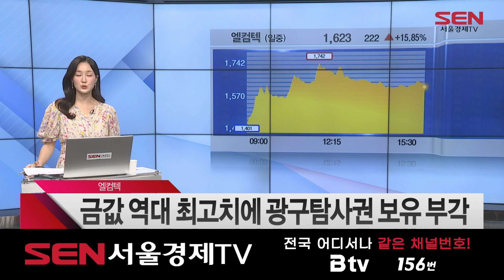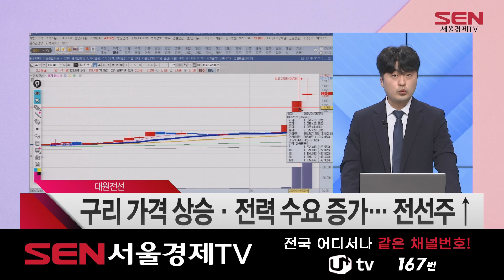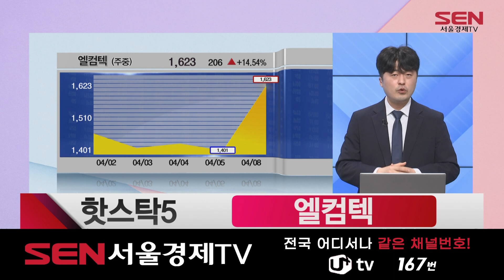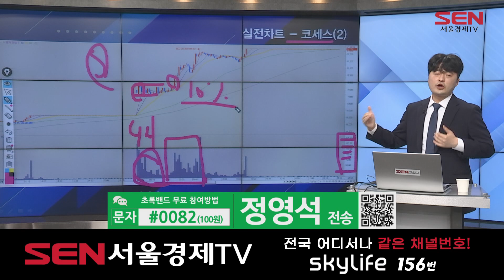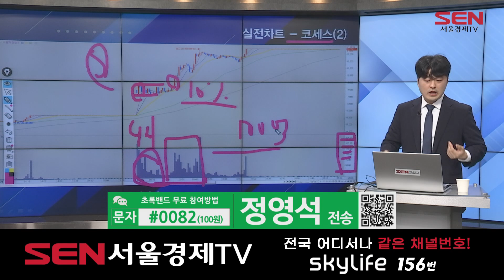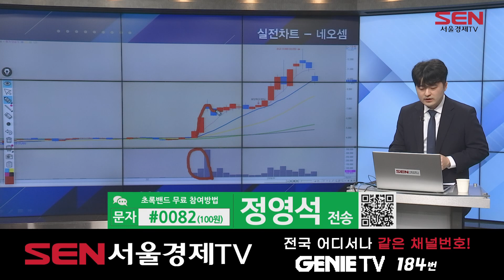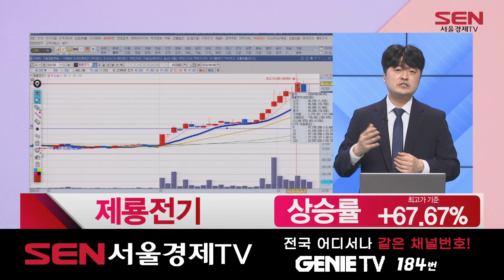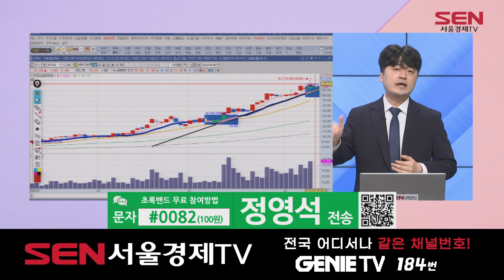베스트 트레이딩 맨 1부_419회_20240408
*출연자 : 정영석

1) 오늘장 리뷰
외인 순매수에 ‘빨간불’ 지킨 코스피

2) 핫스탁5
중앙에너비스
‘공급 쇼크’ 국제유가 고공행진... 관련주도 급등
지정학 우려에 공급 감소까지… 유가 100달러 돌파?

대원전선
구리 가격 상승·전력 수요 증가... 전선주↑

제이앤티씨
"TGV방식 '유리기판' 개발 중... 연내 시제품 공개"

엘컴텍
금값 역대 최고치에 광구탐사권 보유 부각
中 '금 보유량' 17개월 연속 증가… "금값, 3천달러 간다"

흥아해운
중동 긴장감 고조에 해운주 동반 강세
수에즈 전쟁·파나마 가뭄… 글로벌 해상물류 비상

3) 일타강의
‘단타’의 모든 것
단타 매매 기법 총정리

4) 지난 일타주식 리뷰 및 오늘의 일타주식
3/20 방송 제룡전기 상승률 +67.67%(최고가 기준)
상승률 제룡전기 상승률 +67.67%

HD현대일렉트릭
AI 전력수요 폭증… 전력 설비주 주목

5) 오늘의 핵심
외인 매수 속 코스피 강보합
일타주식 – 전력설비주 ‘HD현대일렉트릭’